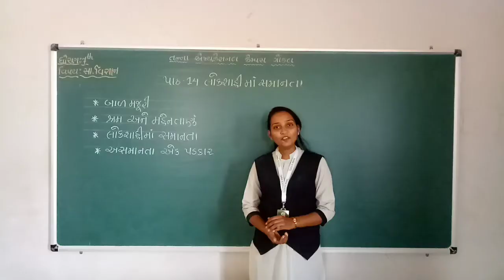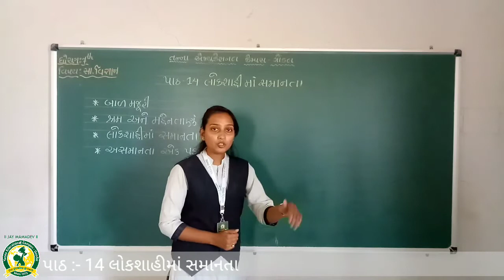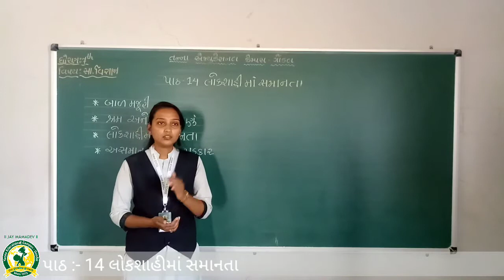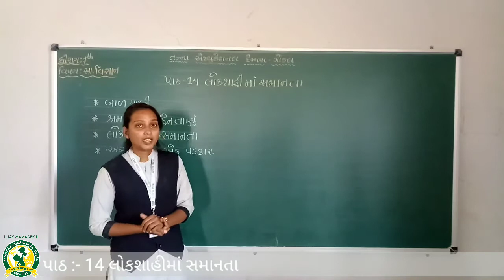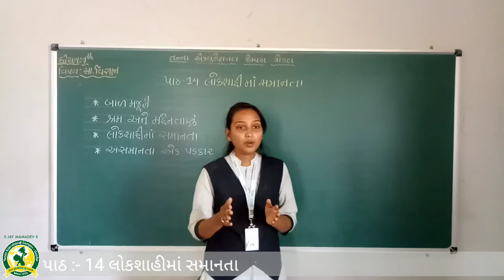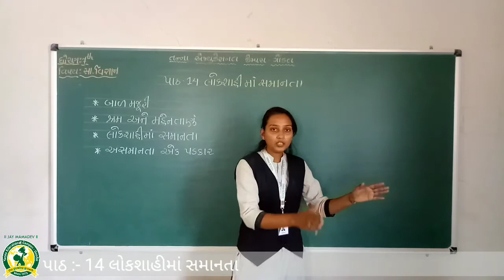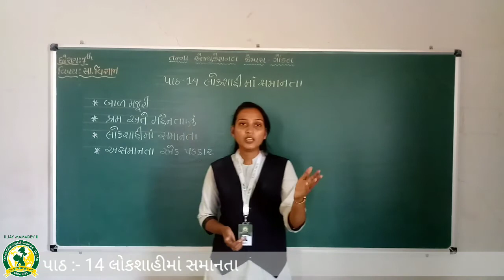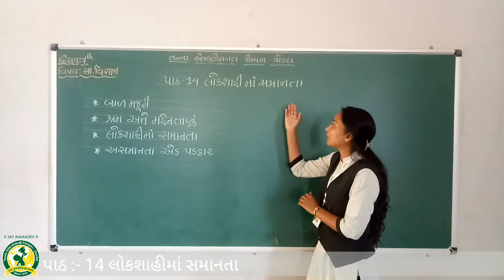ધોરણ - 7 વિષય - સામાજિક વિજ્ઞાન -પાઠ - 14 તાસ -2(14-10-2020)